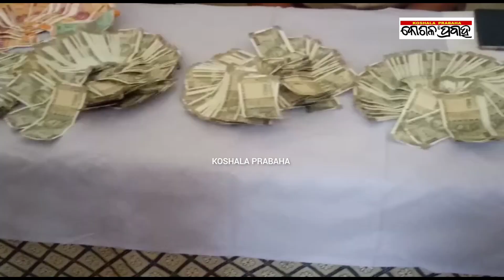ଚୋରି ଟଙ୍କା ଉଦ୍ଧାର କରି ଫେରସ୍ତ କଲା ଟିଟିଲାଗଡ ପୁଲିସ/@koshalaprabaha2399